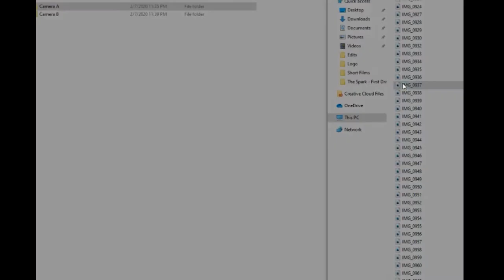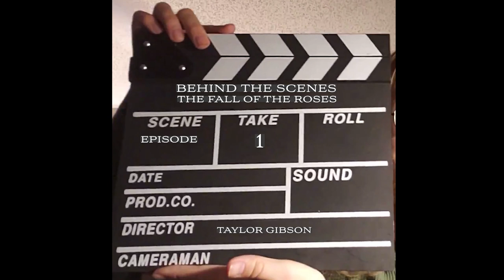Behind the Scenes - Episode 1: The Fall of the Roses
A look into the making of Taylor Gibson's upcoming short film, The Fall of the Roses; the first story to be told from the Odyssey of Fire Series.

Watch for easter eggs and sneak peeks!

Edited by Melissa Derison